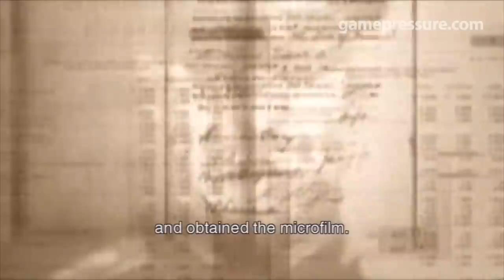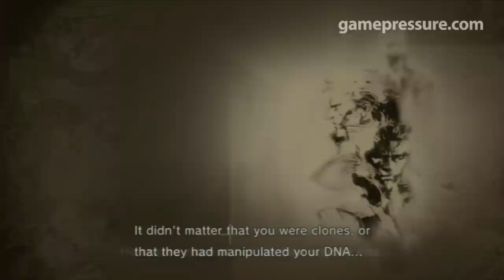Who is The Big Boss? Watch before you play The Phantom Pain (MGS Story Recap)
We sum up major events of Metal Gear Solid 3: Snake Eater, Metal Gear Solid: Portable Ops, Metal Gear Solid: Peace Walker and the prequel mission from Ground Zeroes.